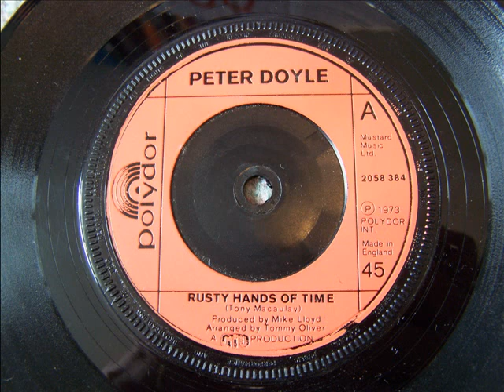Peter Doyle 'Rusty Hands Of Time'. 1973. Written by Tony Macaulay.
Record by New Seekers group member, released on Polydor 2058 384.